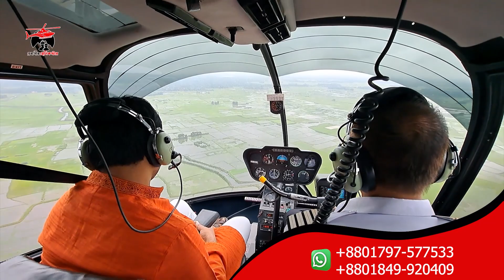সৌদিতে বিক্রি হয় নারী শ্রমিক!!! | sauid arabia | woman migrant worker | probash time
- Team Probash